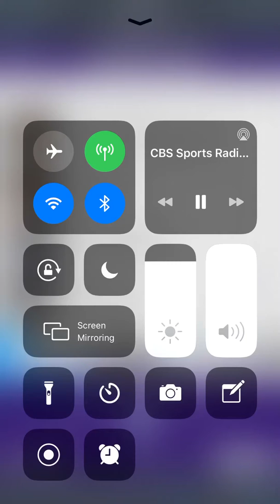Cam absolutely wants and expects to be a Panther This Year!!!!!!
Says that powerful of a statement after meeting with Coach Rhule and Marty Hurney